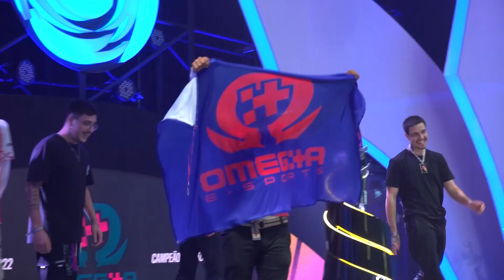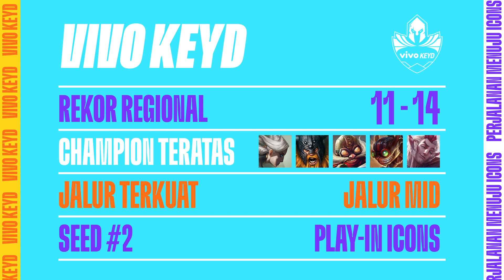Rasakan Semangatnya | Perjalanan menuju Icons | WBR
Wild Tour Brazil menuju Singapura dengan semangat menggebu-gebu dan skill yang tidak ada tandingannya. Omega E-Sports, Vivo Keyd, dan Liberty akan mempertaruhkan gelar sebagai tim terbaik sedunia di Icons 2022.

Simak terus kabar terbaru di wildriftesports.com
Saksikan sejauh mana Brasil bisa bangkit di Icons 2022, 14 Juni - 9 Juli!